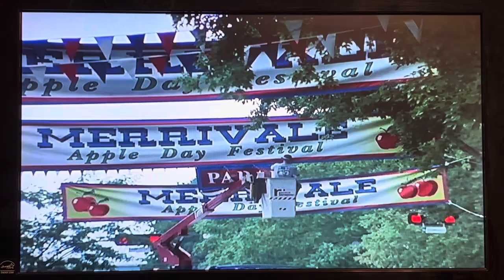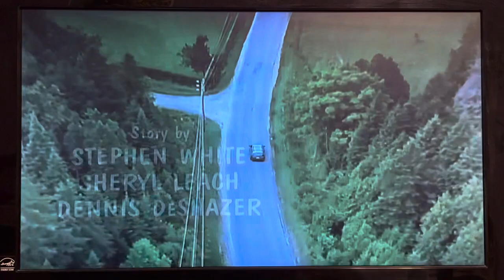Barney’s Great Adventure-Opening Scene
Here’s the opening scene from Barney’s Great Adventure.